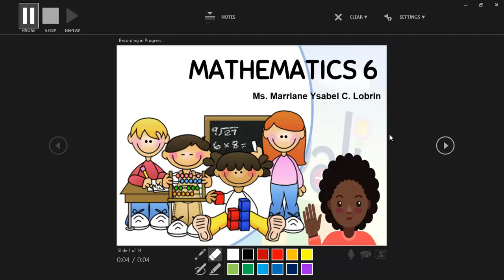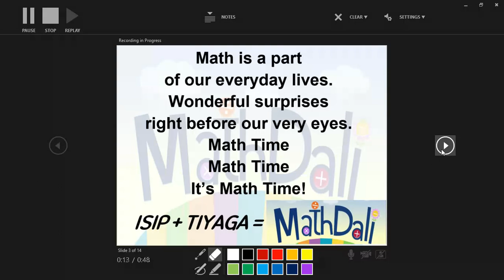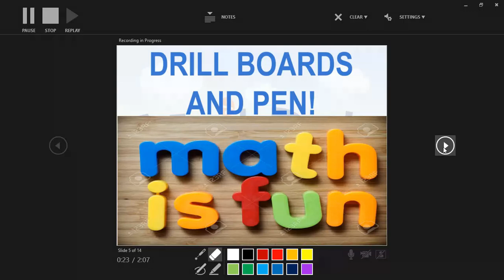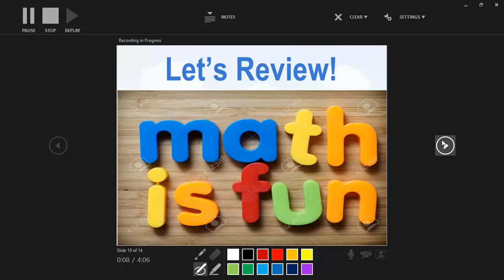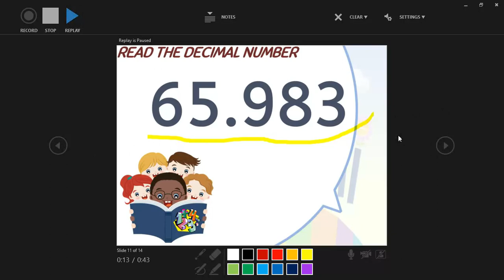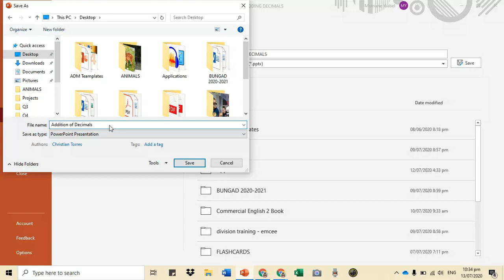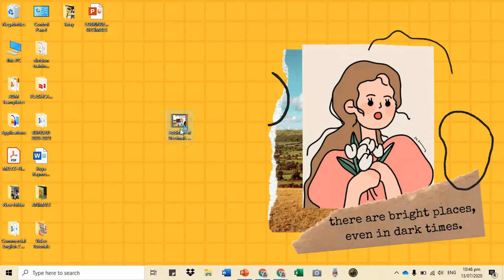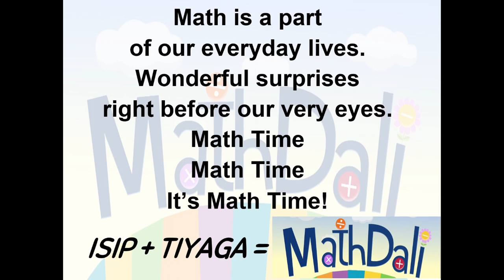PPTTutorial#6 - How to make a VIDEO using PPT/Google Slides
Title: PPTTutorial#6 - How to make a VIDEO using PPT/Google Slides

Hello fellow educators! I'm much willing to know your thoughts, comments, and suggestions to my videos. Thank you and may God bless you more.